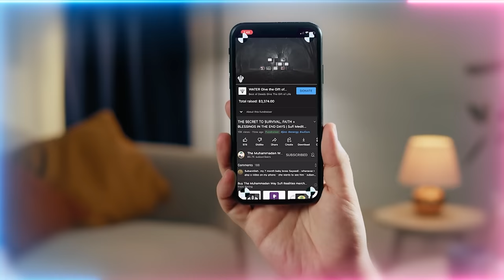There Exists a Type of 'Jet Fuel' That Helps You Ascend Spiritually? What is it and How to Get it?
Video Chapters :
00:00 Shamsul ‘Arifeen realities of the 11th Holy Month of Dhul Qi’dah
01:40 Reach to the king of Form to reach the King of the Heavenly Realm
06:17 Sayyidina Isa (as) will bring back Christianity and Judaism to Prophet ﷺ
07:31 Sayyidina Isa (as) was referring to Prophet ﷺ and his kingdom in his prayers
08:13 Secrets and realities of the name of Nabi Ahmed ﷺ [hamd reality + dress of alif]
12:08 The breath of Prophet ﷺ sustains all of creation
12:52 Sultan az zikr reality was a drop from that breath given to the 9 Sultanul Awliya (King of Saints)
14:28 You must enter through the door of Nabi Muhammad ﷺ to reach Nabi Ahmed ﷺ and his breath of mercy
16:07 Why the 40 Grand Shaykhs of Naqshbandiya said 'the path is based on the breath.'
17:01 Negate your dirty breath and ask to be dressed by the breath of Prophet ﷺ
18:20 If the hand of Prophet ﷺ is upon you, the hand of Allah (AJ) is upon you
20:06 Inheriting the path and footsteps of Prophet ﷺ
21:43 The appearance of Prophet Muhammad ﷺ was a portal and door to this Divinely reality of Nabi Ahmed ﷺ in paradise
 22:56 All Prophet’s (as) taught their nations of the coming of Prophet ﷺ and to move to that door

Recorded : 20230525